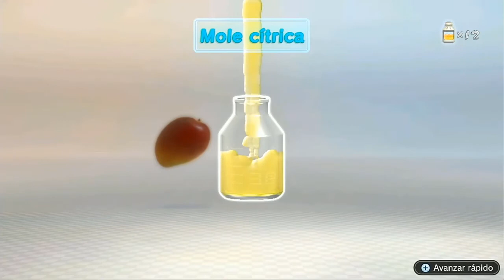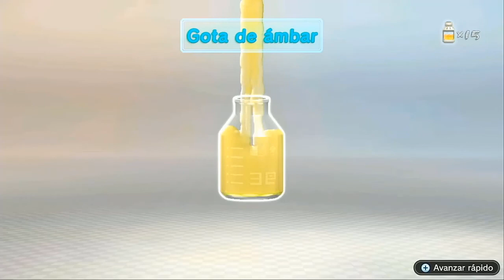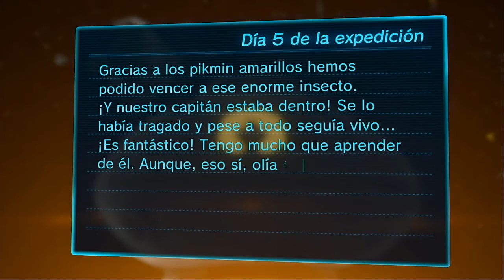Cállate, que aquí yo mando | Día 5 | Pikmin 3 Deluxe (Co-op) - Skinterwin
Te has divertido con el video? Entonces no olvides

Mis redes donde publico cada cosa que me ocurre...

Visita nuestro nuevo server de Discord donde podras conseguir roles de Pikmin
★★★★★Metas del canal★★★★★
3.- Completar una serie ✓
4.- Subir videos una semana seguida ✓
5.- Remodelar el diseño del canal ✓